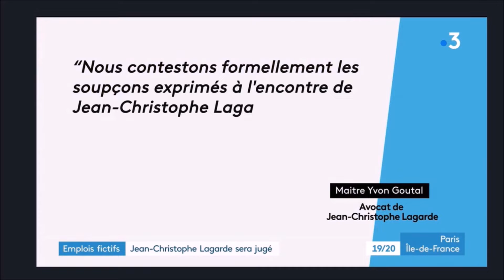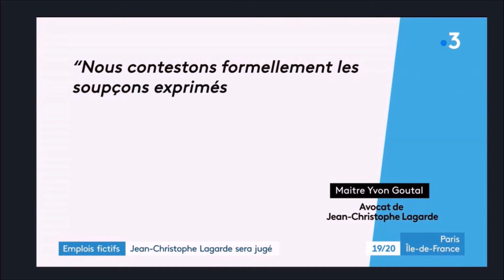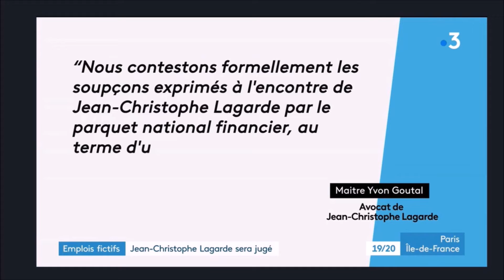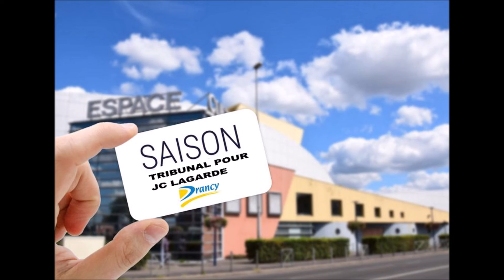LE COTE OBSCURE DE LA FORCE A DRANCY 2